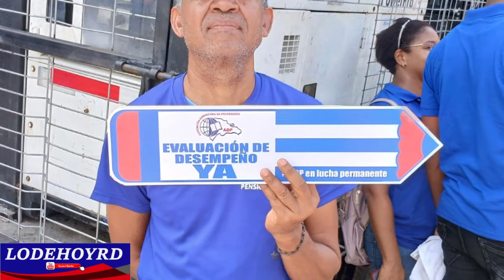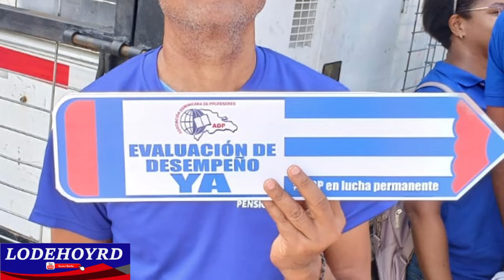ESTO NO ES VENEZUELA, ES REP. DOMINICANA: Maestros se lanzan a las calles en contra del gobierno